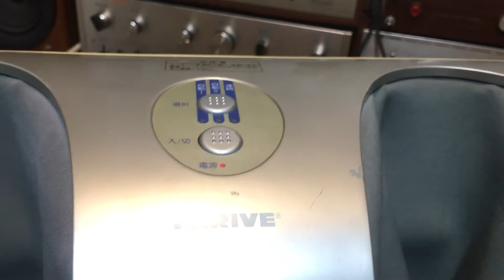Massage chân Daito MD-6100 ( Bóp bàn và bắp ) A. Linh 0986 752 721 ( Q12 - Sài Gòn )